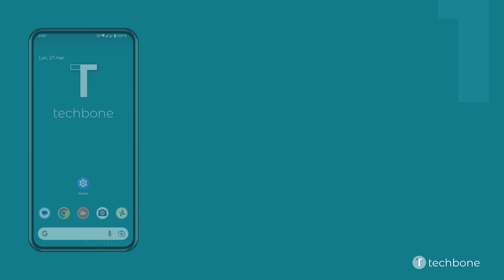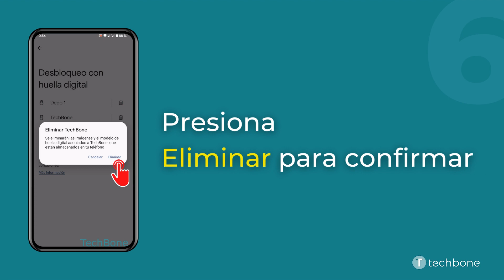Eliminar una Huella Digital Registrada [Android 13]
Si el móvil no reconoce la huella o si se quiere desactivar el desbloqueo por huella, se puede elminiar las huellas registradas de forma individual, como mostramos en este tutorial.

0:00 Intro
0:05 Abre los Ajustes
0:15 Presiona Seguridad y privacidad
0:25 Presiona Bloqueo del dispositivo
0:35 Presiona Desbloqueo con huella digital
0:45 Presiona Eliminar
0:55 Presiona Eliminar para confirmar